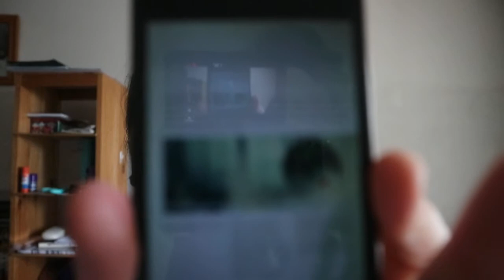Secrets of Meditation